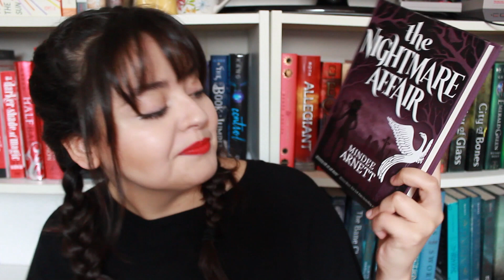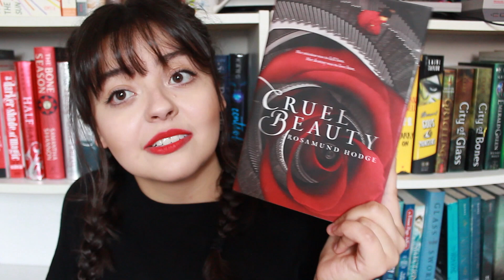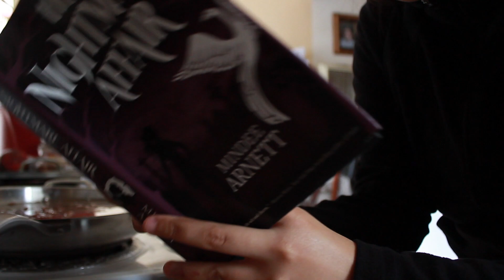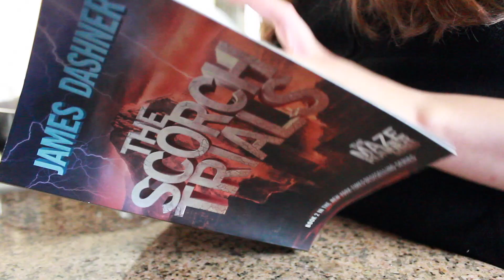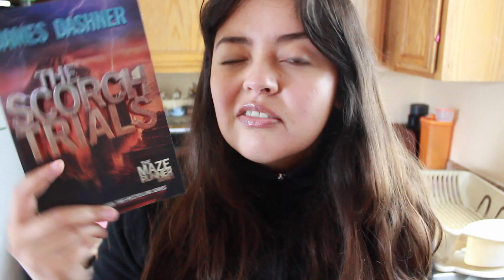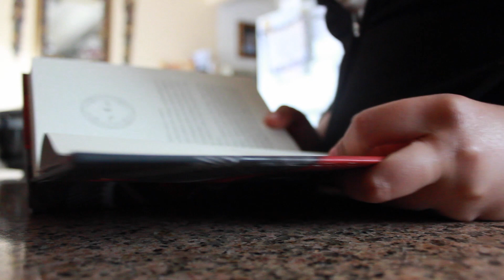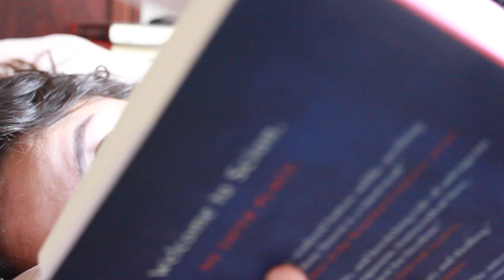Try a Chapter Tag | Keep or Unhaul Edition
→ T A G  C R E A T E D  B Y ←
Malia (BookParadise)